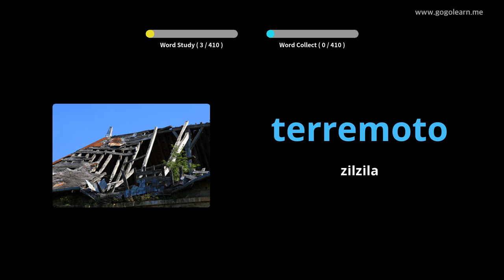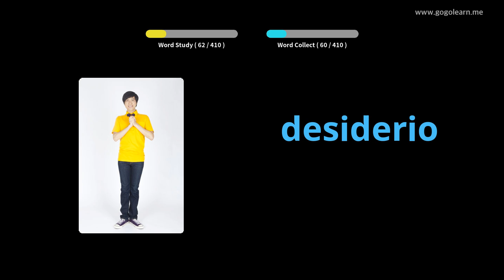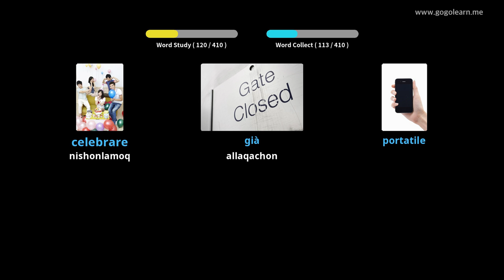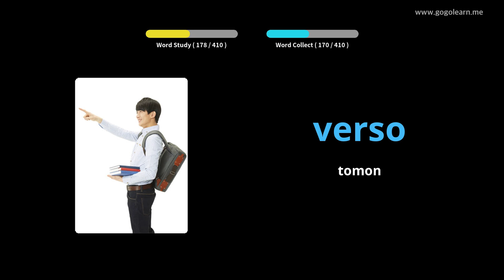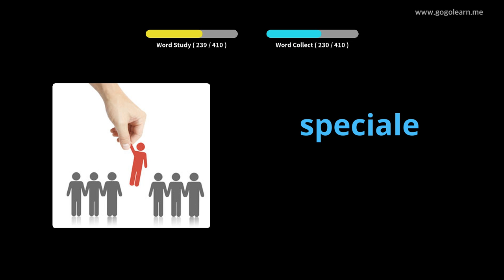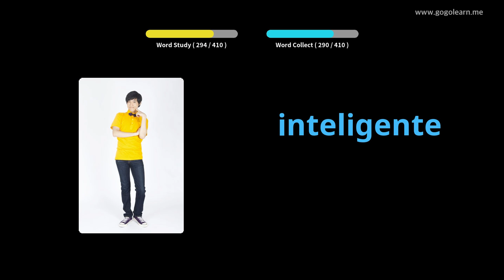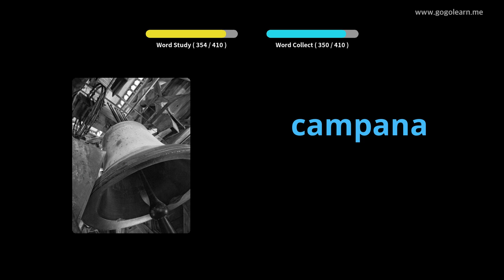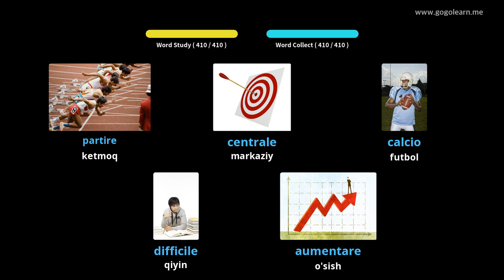Italiya 2-sonli lug'at maktabi | Golearn